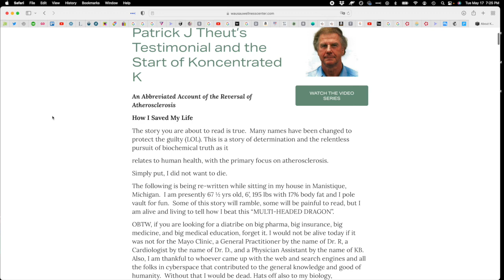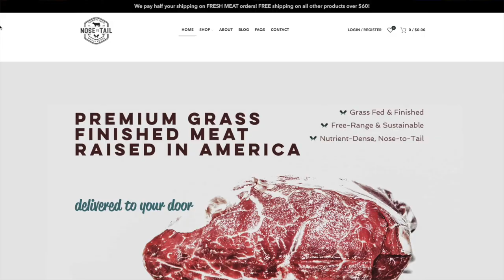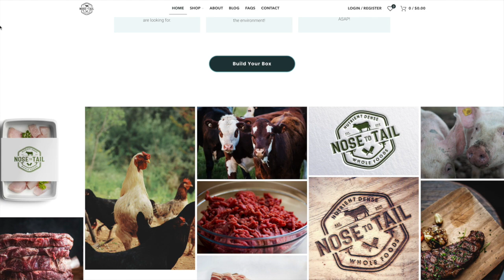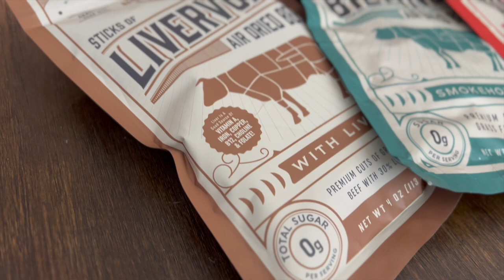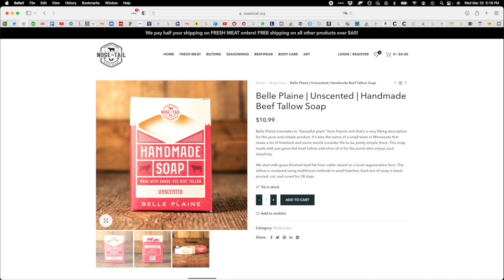Miraculous Reversal of Heart Disease w/ Patrick Theut | Peak Human podcast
Patrick Theut is a biochemist and engineer who has successfully managed to reverse his coronary artery disease. He has invested over 16,000 hours of study into the cause of heart disease. He has developed theories and protocols on how this disease is developed, how to stop it from progressing, and protocols to even reverse it.

**SLIDES MENTIONED IN THE EPISODE AT THE LINK ABOVE AT THE BOTTOM OF THE PAGE**